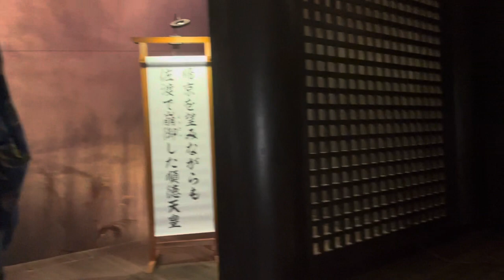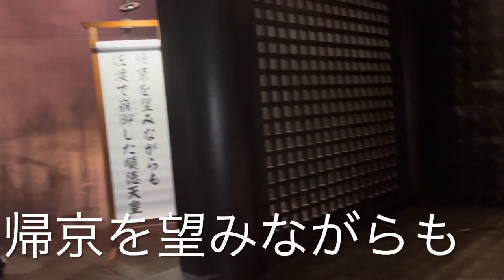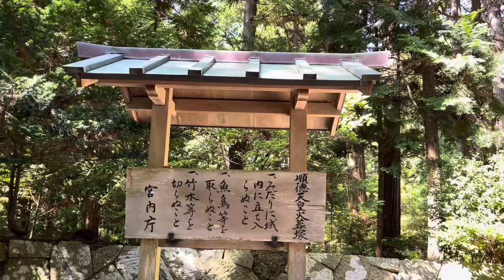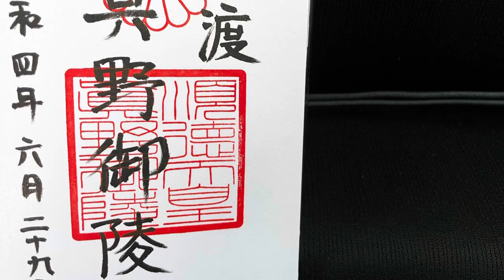🌳いぶきのまなこ🌳配流された偉人達〜順徳天皇〜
canならdoちゃんねるの尼冬生です😃

今回は景色よりも佐渡島の歴史の方が多めです。
佐渡島は島流しの刑の島でもありました。
日本のあちこちに島流しの島はあったそう。

佐渡島の場合はその後金山で過酷な労働をさせる為に
罪人や宿無し人を積極的に島流しにした歴史もあります。
特に江戸や大阪の人達を多く流していた為、島では今でも関西弁を聞く事が多々あります。

その中で順徳天皇に関する物が佐渡島や本土新潟県に多くあります。
通りかがりに見つけた物をまとめてみました。

景色や食事が最高な佐渡島ですが
辛く悲しい歴史もある深い島です。